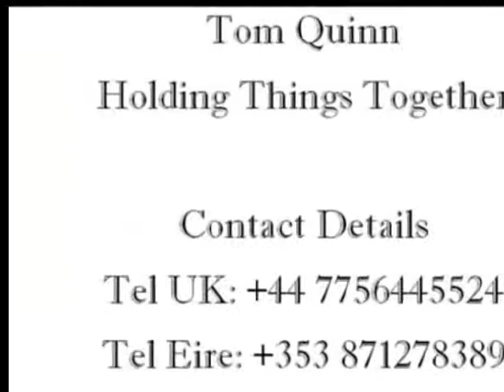Tom Quinn - Holding Things Together